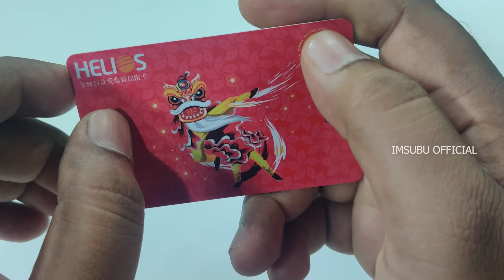Harish ku Eppo Kalyanam??🤔 | Honest Q & A 😍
Click this link to get PNP Coin with 10% bonus

Hope u guys Love this Video..

YOU CAN ALSO WATCH: ( KODAIKANAL VLOG )